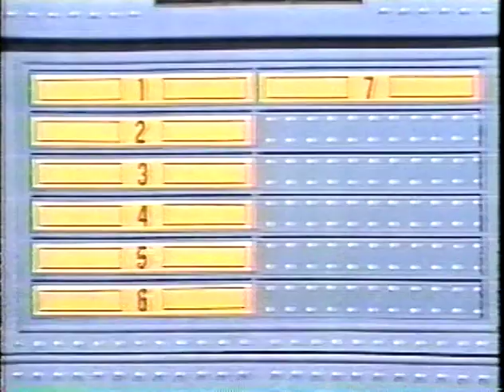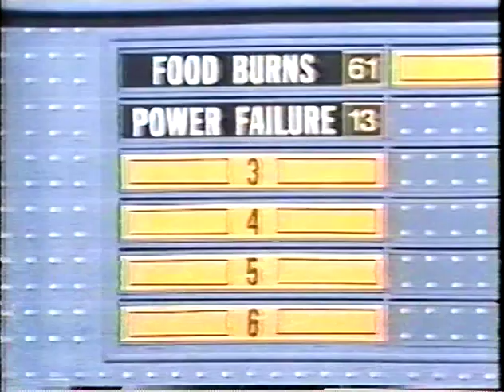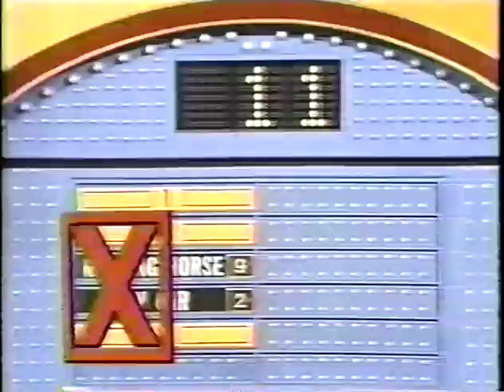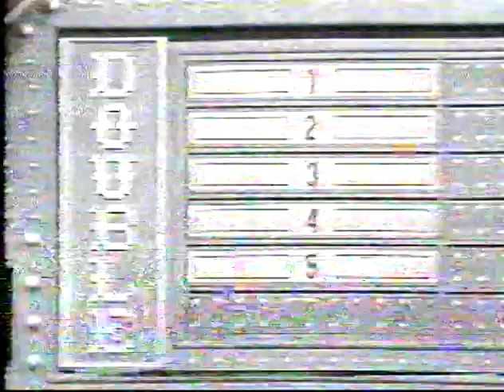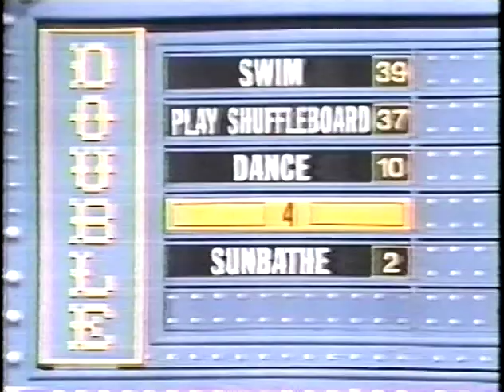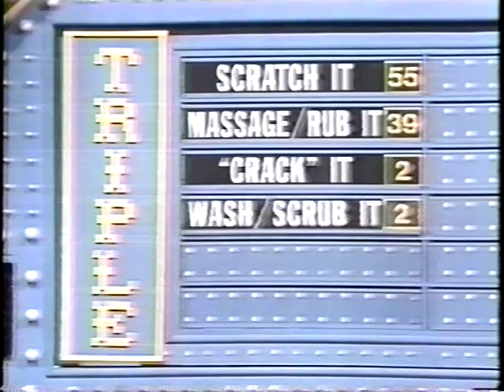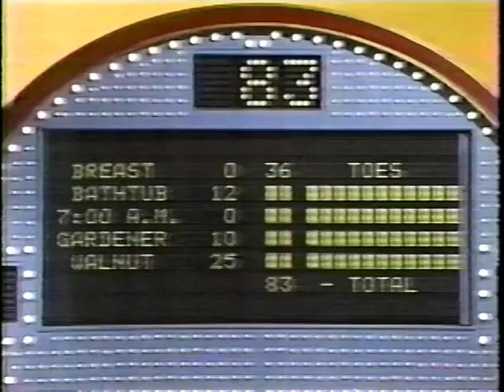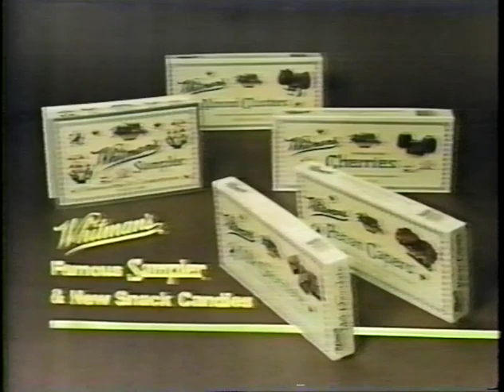My family on Family Fued (Sept 1989) --Paynes, Stuckis, Merrills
This episode is awesome and although my family did not win. they did an awesome job and were super entertaining!